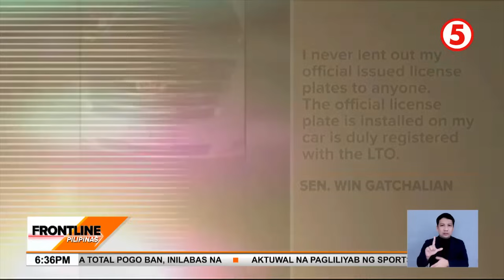Sen. Win Gatchalian, itinangging nagpahiram siya ng plakang ‘7’ | Frontline Pilipinas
FrontlinePilipinas | Itinanggi ni Sen. WinGatchalian na nagpahiram siya kahit kanino ng plakang "7."

Nagpayo naman si Sen. CynthiaVillar na magbayad na lang sa Skyway para hindi maabuso ang EDSA Busway. News5 | via Maeanne Los Baños-Oroceo